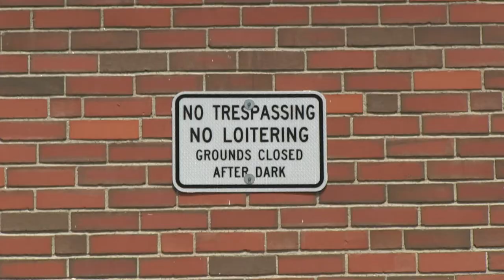the last job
Youth Category